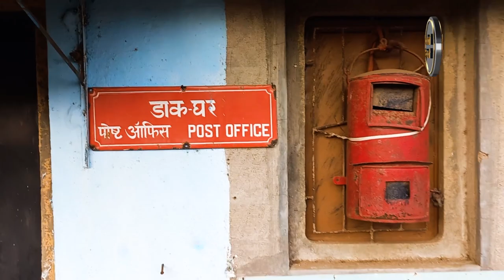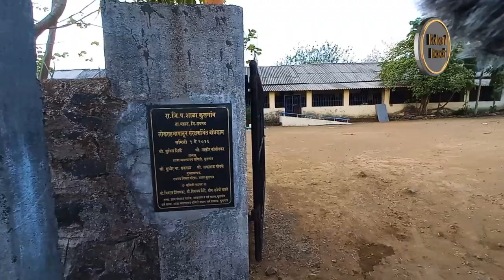Kusgaon / Kokani Baat / Junaid Deshmukh Vlog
Today we are going to see Kusgaon Village. This village comes in Raigad district of Mahad taluka. This is a beautiful village situated on the side of Mahad MIDC. Today we will introduce you to the people of this village in this video. I hope you will watch the video till the end and like it too.

If you're interested in kokani culture, be sure to check out My Kokani Vlog Channel This Channel will give you a feel for the culture and the beauty of Kokan & Kokani Language, Hope you enjoy.